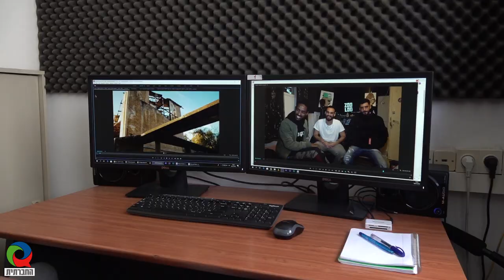היפהופ כמחאה חברתית | זולוד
הפרק השלישי בסדרה "היפ-הופ כמחאה חברתית" מתמקד בלהקת "זולוד" מהעיר לוד המונה שלושה חברים: טדי נגוסה, זולוד ענאן וזולוד אדם. השירים שלהם מייצגים בין היתר סוגיות חברתיות שונות, שהלהקה רצתה להציף בפני הציבור הישראלי.